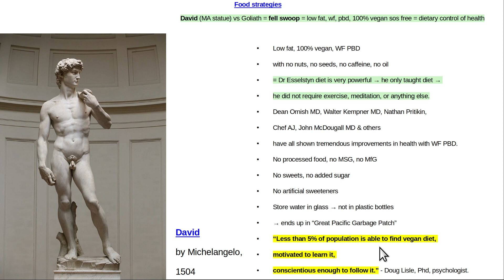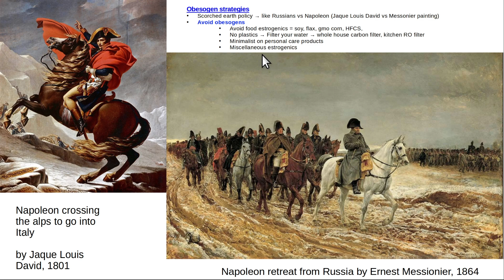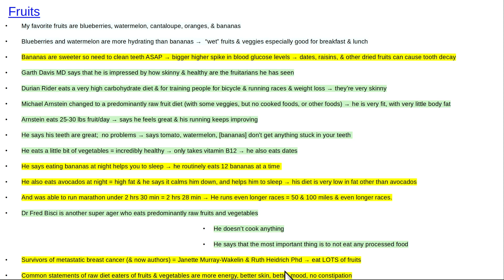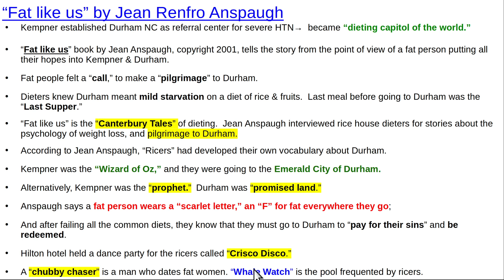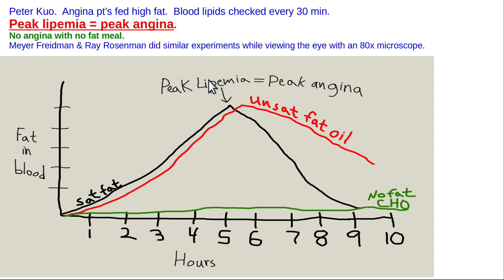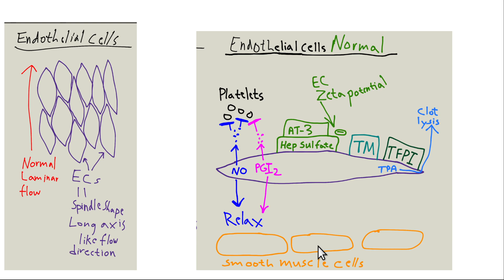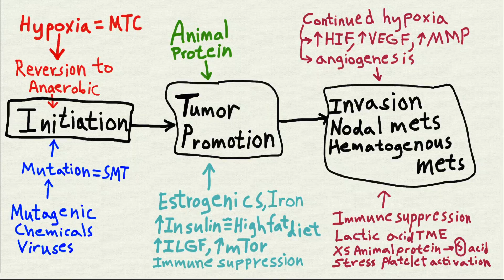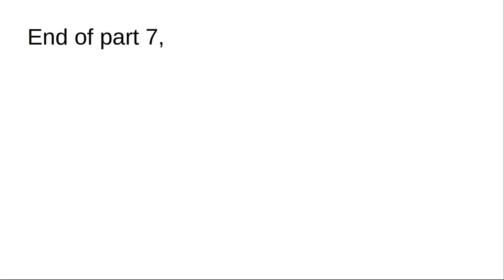Obesity causes, how to lose weight, part 7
How to lose weight = very low fat vegan diet plus.
Thumbnail is "Garden at St Adresse" by Claude Money, 1867.